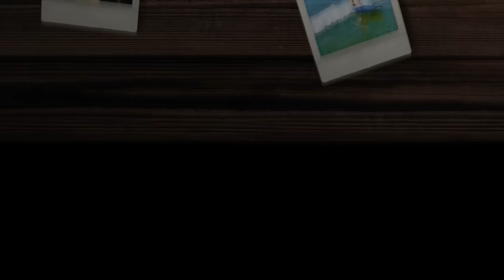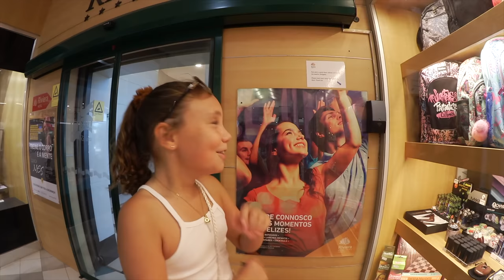Laura kommer till Portugal! Familjen återförenas VLOGG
Alma och Harry bor på hotell i Lissabon med mamma Joanna, efter skolan går tjejerna och shoppar, ett par solglasögon och en ny skolväska. Vanligtvis gör vi det i vår back to school video. På kvällen äter vi middag på Carcavelos stranden. Dagen därpå byter vi hotellrum eftersom lillasyster Laura och pappa Axel kommer till Portugal. Men de kommer så pass sent på kvällen att de stora barnen gått och lagt sig. På morgonen väcker Laurita pipiga sina äldre syskon och det blir en mysig stund när familjen återförenas. Alla följer med för att lämna vid skolan men Laura börjar inte dagis förrän på måndag, hon behöver vänja sig vid den nygamla tillvaron. Fortsätt ställa frågor till oss, andra kommentarer är givetvis också välkomna och glöm inte att trycka tumme upp eller ner så att vi vet vad du tycker om den här videon.